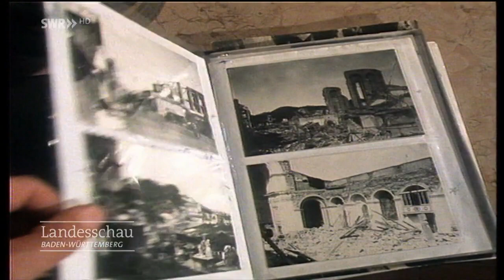Wie hoch ist die Erdbeben-Gefahr in Baden-Württemberg?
Wo gibt es Erdbebengebiete in Baden-Württemberg? Und können Erdbeben wie in Italien auch bei uns passieren? Gut zu wissen.